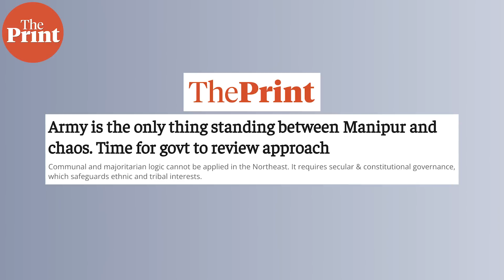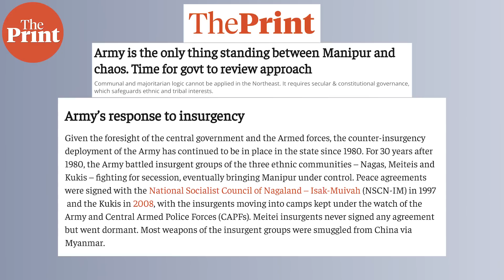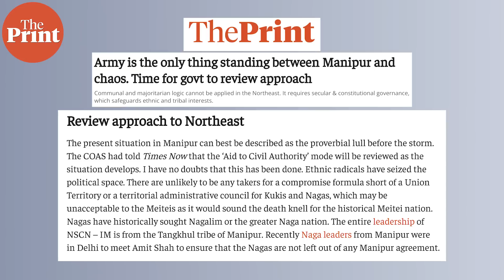Army is the only thing standing between Manipur and chaos. Time for govt to review approach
As violence in Manipur continues for over 6 weeks, Lt. Gen. HS Panag (retd) examines the Army and government response as well as the need for the change in approach to the North East. Watch him in conversation with Dishha Bagchi.